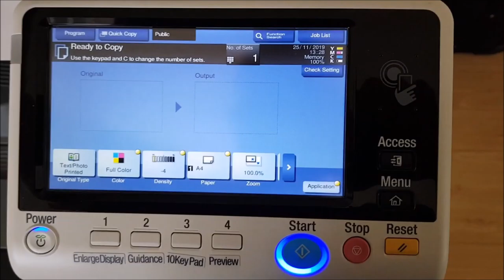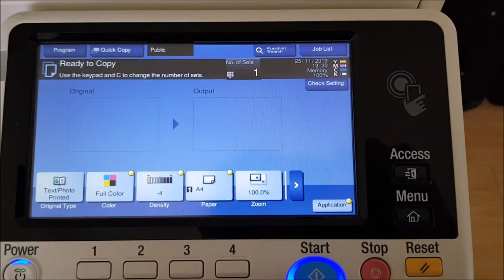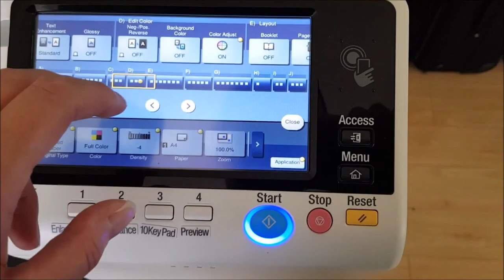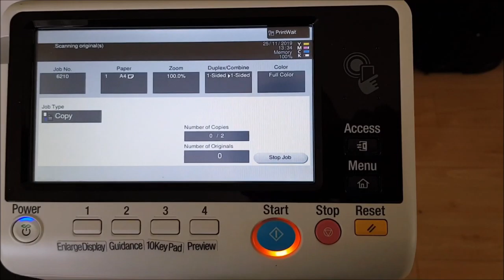Fire And Rain Bass 305